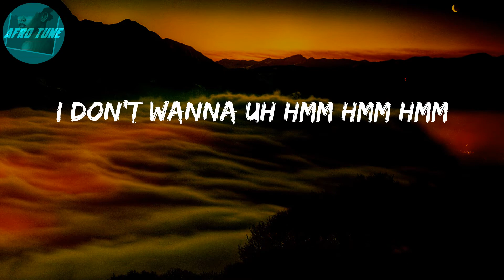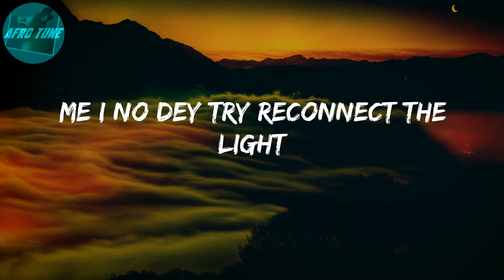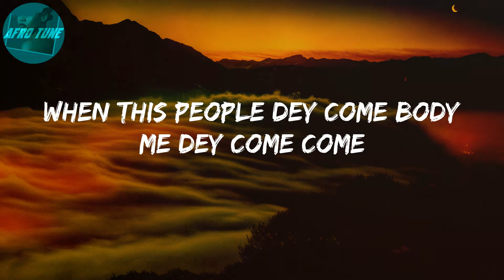Godly (Lyrics) - Omah lay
Lyrics: Godly